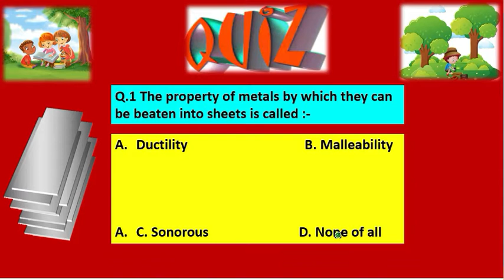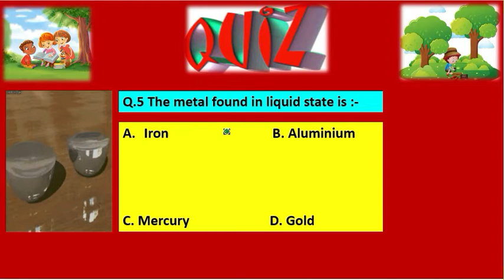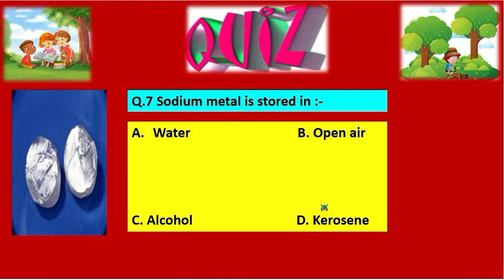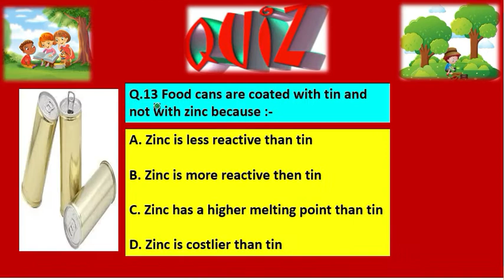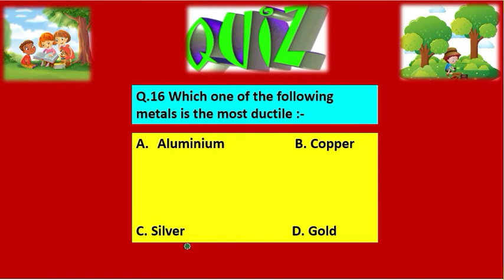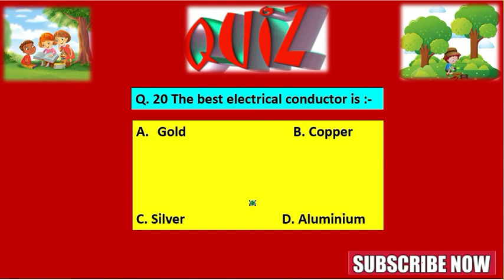NCERT | Class 8 Science Chapter 4 | Materials Metals And Nonmetals | MCQ | Part1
NCERT class 8 Science chapter 4 Materials Metals and Nonmetals MCQS Part-1

Watch complete video and score well in exam